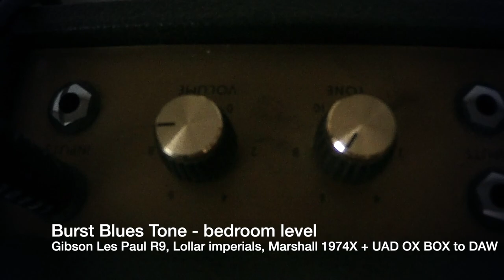Burst Blues tone bedroom level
Playing Gibson Les Paul & Marshall 1974X amp. Amp volume is on 8 and I play through UAD OX BOX so it's nice headphones or bedroom level. No effect pedals on signal chain, just guitar, cable, amp and basic prosessing on Logic Pro DAW (slightly eq, comp, tape simulation and room ambience)